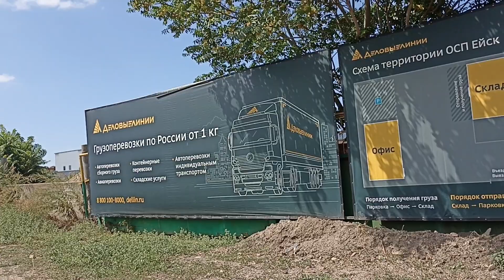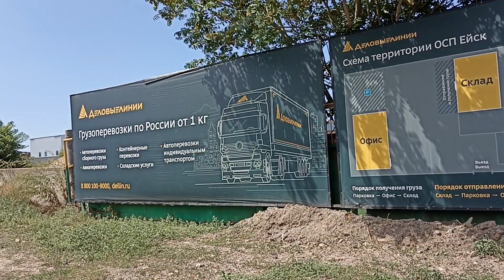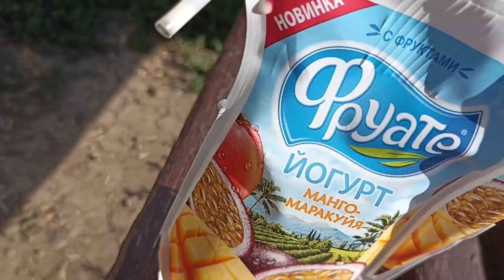Переезд на ЮГ/Готовимся к ПЕРЕВОЗКЕ вещей/Красивая ФОТОЗОНА.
Добро пожаловать на наш канал! Меня зовут Ирина, муж Владимир. Мы семья, которая решилась на переезд из города Дзержинск Нижегородской области (самого грязного по экологии города на планете), в Краснодарский край,  город Ейск. Мы начинаем жизнь с нуля, в прямом смысле этого слова, так как переезжаем, взяв с собой только личные вещи. Оставайтесь с нами! Мы будем  делиться своим жизненным опытом переезда, адаптации к новым условиям жизни, устройством на работу.

Поблагодарить нас за видео можно переводом на Сбер: 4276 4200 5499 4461 Ирина Николаевна